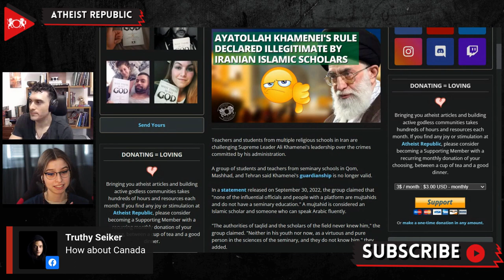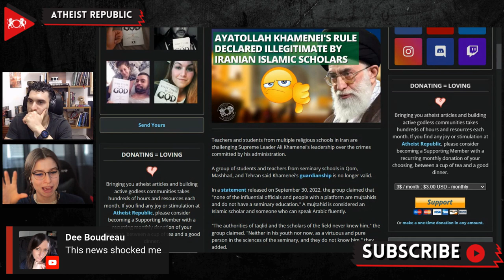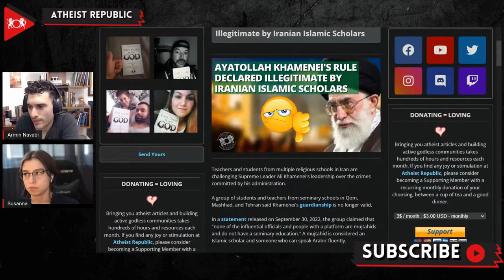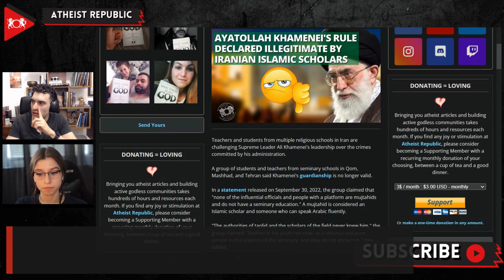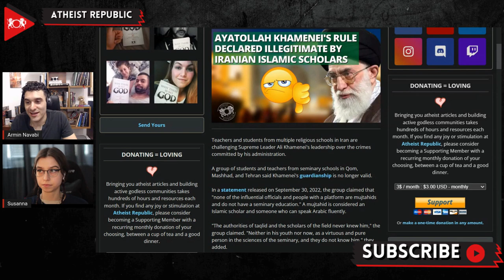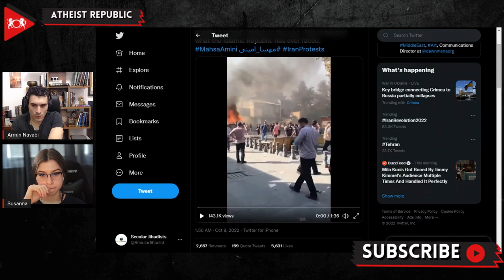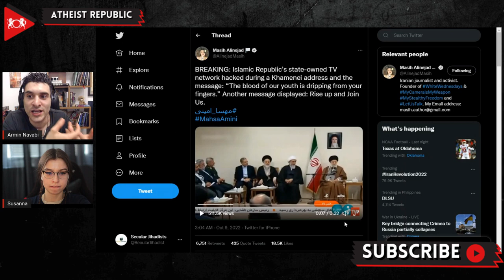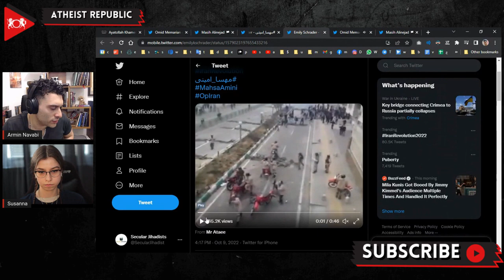Savage Mullahs: Ayatollah Khamenei's Rule Declared Illegitimate by Iranian Islamic Scholars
Recently, Islamic scholars and seminarians from many religious schools in Iran are challenging the authority and legitimacy of Supreme Leader Ali Khamenei's leadership due to the crimes committed by his regime. In a statement released on September 30th, an anonymous collective from seminary schools in Qom, Mashhad, and Tehran, the country's holiest cities, claimed that "none of the influential officials and people with a platform are mujtahids and do not have a seminary education." A mujtahid is considered an authoritative Islamic scholar whose interpretations of jurisprudence are accepted as original and valid by contemporaries. It is one of the highest levels of Islamic scholarship and a prerequisite for the position of "Supreme Leader" as dictated by the Constitution of the Islamic Republic of Iran. The group also clarified that they are breaking their silence over the ongoing violent crackdown on protesters. They consider it their "religious and moral duty to inform the rulers and the nation" of their opinion. Despite being a legal requirement to wear a hijab in Iran, the group of clerics and their students clarified that "the compulsion to observe hijab has no Shariah reason."

Source:
Location: Iran